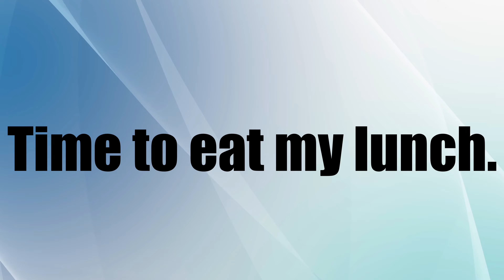ZG VLOGS: Happy New Year's Eve 670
Thanks for watching my Sundays new vlog I will see guys on Mondays another New Vlog make sure you subscribe to the link’s down below with you and don’t forget to follow us on TikTok someone new and don’t forget to subscribe to the fun squad fun squad family too have a great day